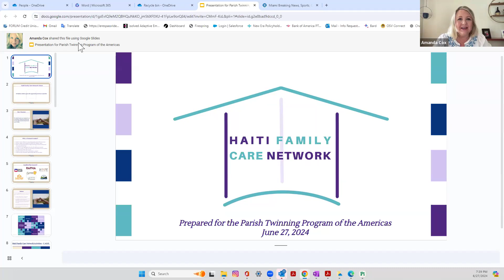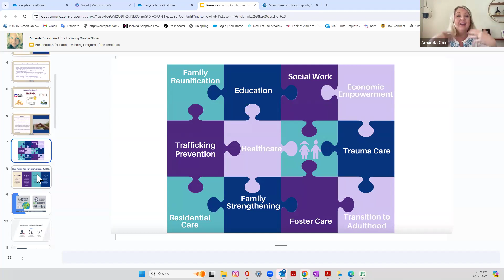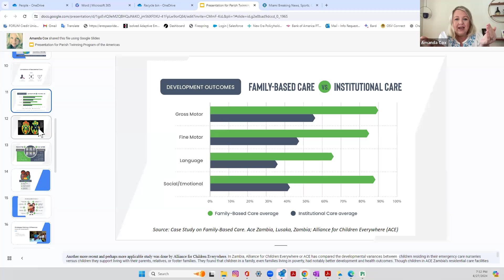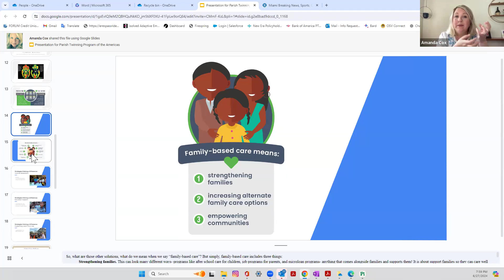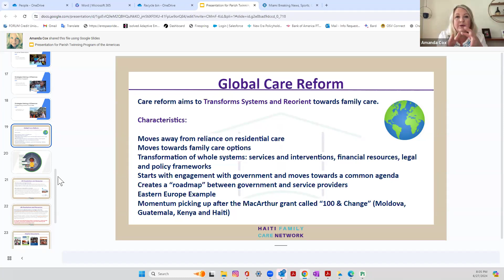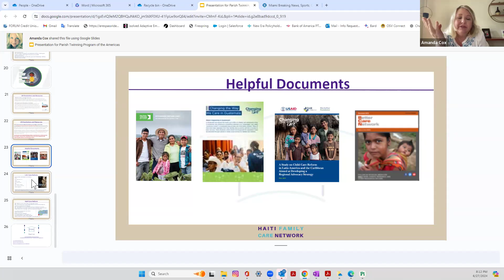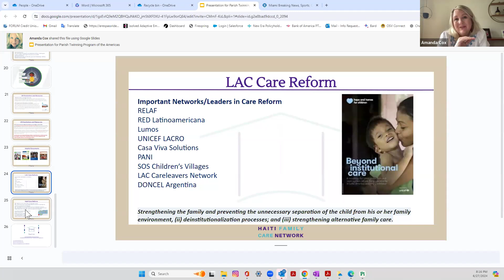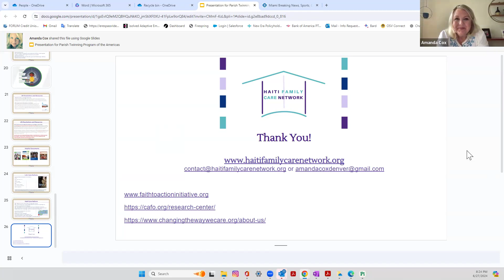June 27 PTPA Zoom Gathering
Our June 27th Zoom Gathering, where our guest was Amanda Cox, coordinator of the Haiti Family Care Network